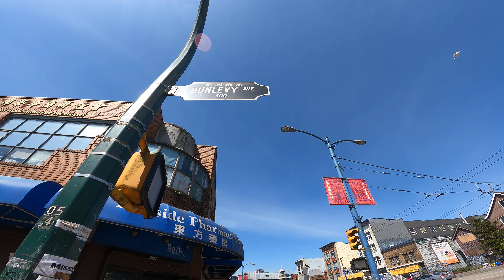DTES Grate MIA Replace By Cardboard Box and Magical Cone ✨️ 💖 Cuz No one Stole it Too 🙄